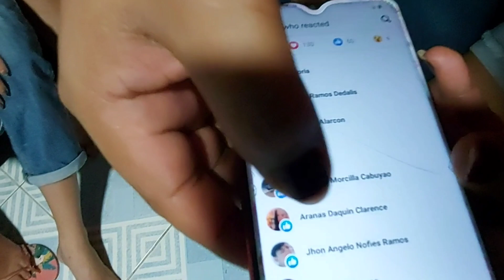Social climber Halloween Costume contest winners! THANK YOU SA MGA SPONSORS!!!